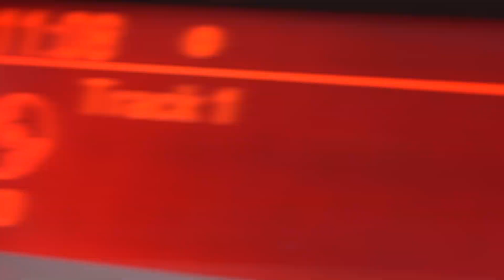Vauxhall Astra 1.4 ACTIVE 5Dr Manual Petrol Hatchback Grey FE62 UBZ